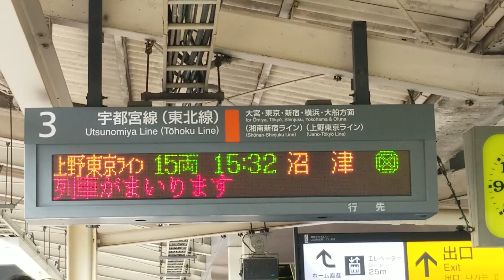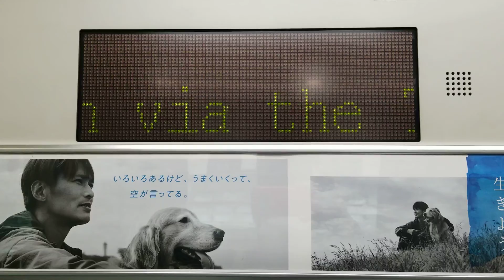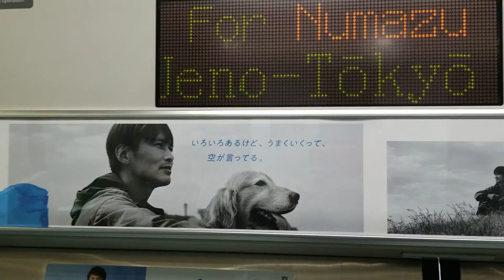K-37&E-66上野東京ライン東海道線直通普通沼津行後5両平塚止まり【1573E】平日ダイヤ【小金井始発】JR久喜駅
JR久喜駅接近放送&発車メロディー牧場の朝【宇都宮線上野方面&上野東京ライン上野・東京・川崎方面&湘南新宿ライン池袋・新宿・大崎・武蔵小杉・横須賀線方面】３番線

2542Y宇都宮線直通普通宇都宮行【U-118&U524】

1573E【平日ダイヤ小金井始発】
K-37&E66上野東京ライン東海道線直通普通沼津行後5両平塚止まり【久喜～新白岡間】車内放送途中切れあり